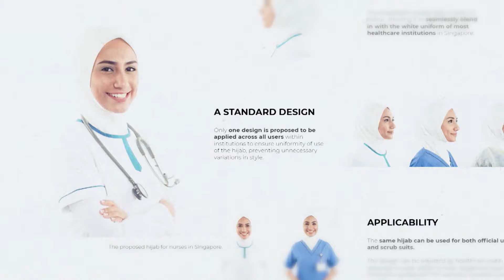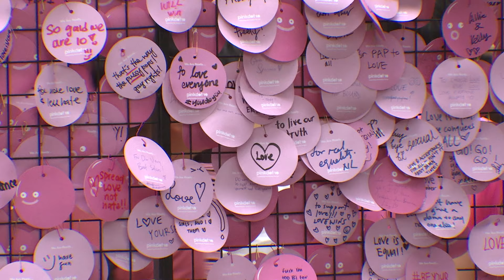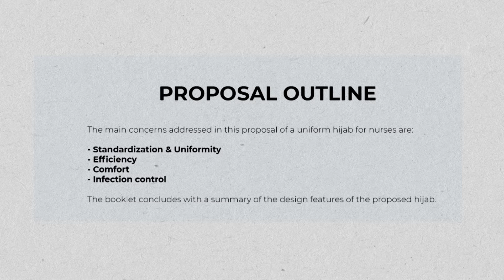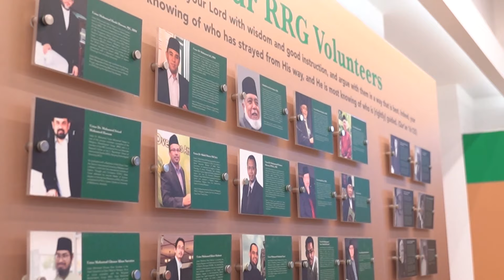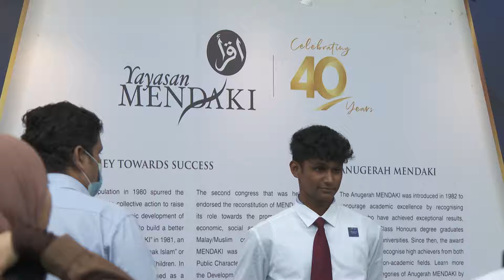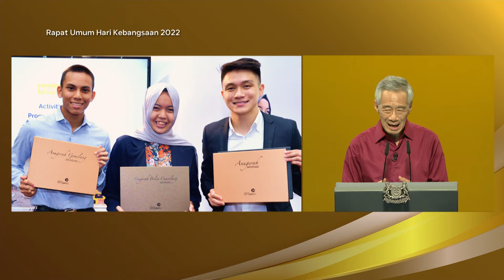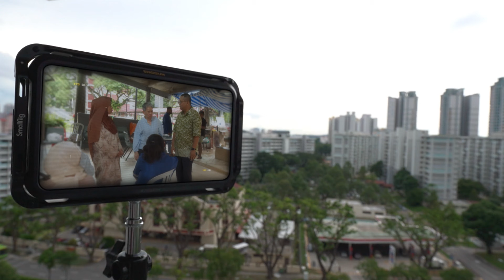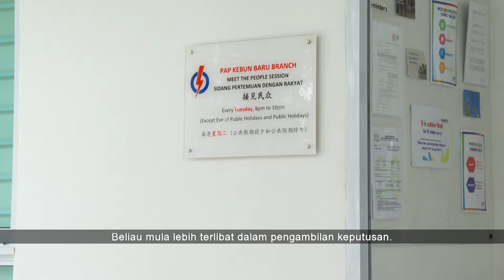Sentuhan Dua Dekad: PM Lee Hsien Loong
Dua dekad menerajui Singapura, Lee Hsien Loong bakal menyerahkan pucuk kepimpinan negara kepada Timbalan Perdana Menteri Lawrence Wong pada 15 Mei ini.

Apakah corak dan sentuhan kepimpinanan Encik Lee sepanjang menjadi Perdana Menteri?

Apa pula pendekatan yang diambilnya dalam mengemudi Singapura menangani cabaran-cabaran di peringkat global, serantau dan nasional, termasuk isu-isu yang berkaitan dengan masyarakat Melayu/Islam?

Para pemimpin masyarakat, agama dan negara berkongsi pengalaman peribadi dan kerjasama yang dijalin dengan PM Lee sepanjang dua dekad kepimpinannya.